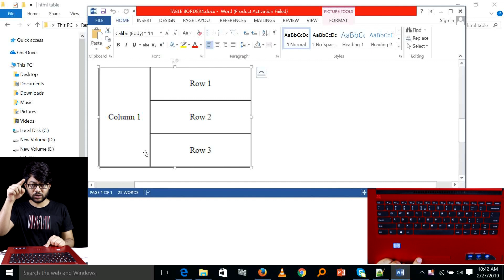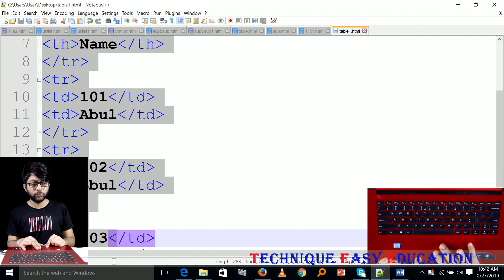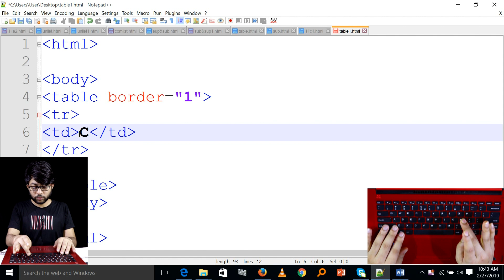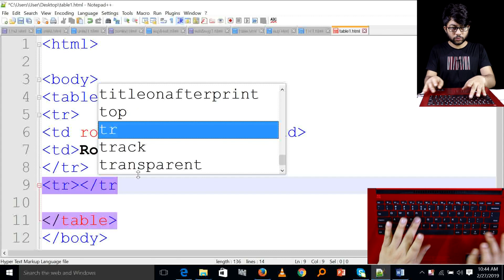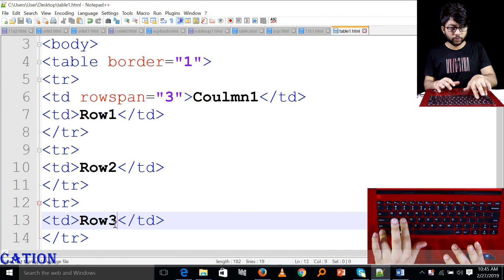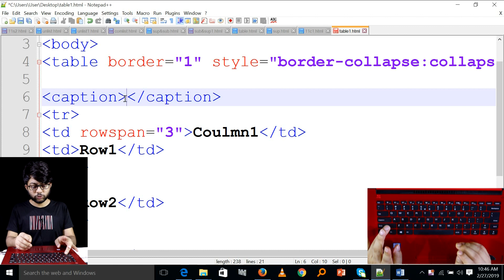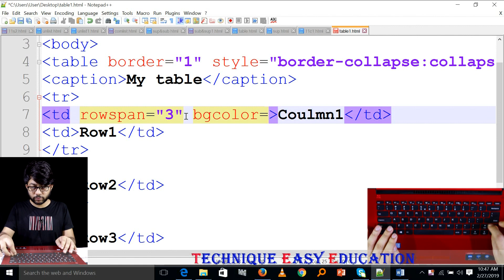Rowspan ব্যবহার করে HTML Table তৈরি With Notepad++ || HSC ICT || পর্ব-২৮ || তথ্য ও যোগাযোগ প্রযুক্তি